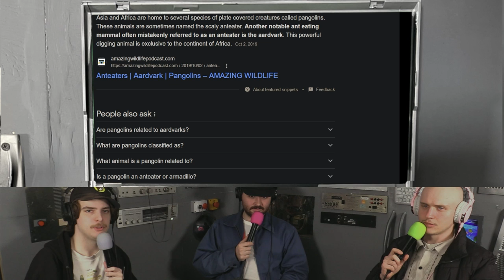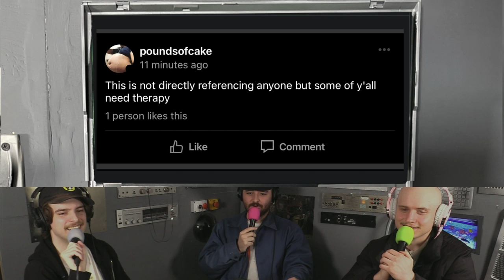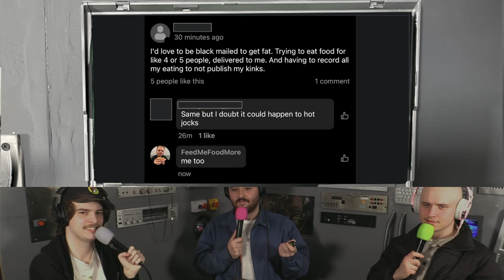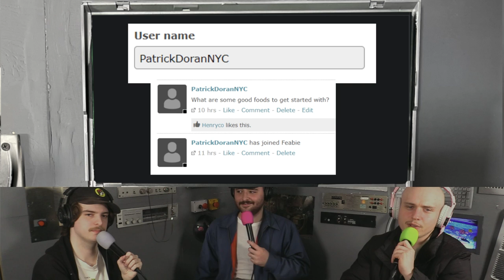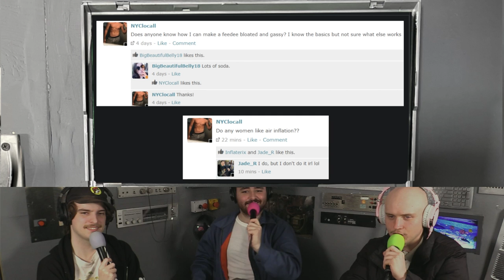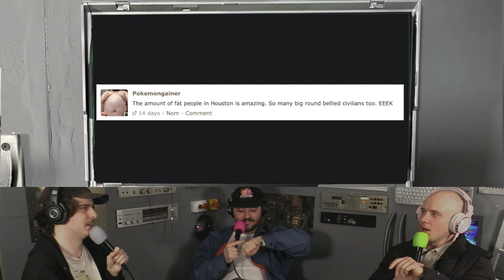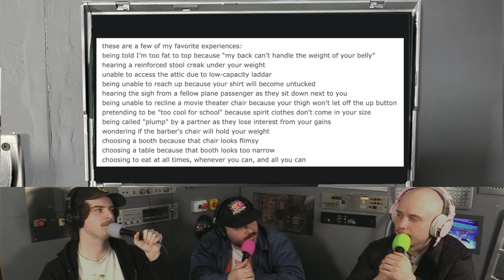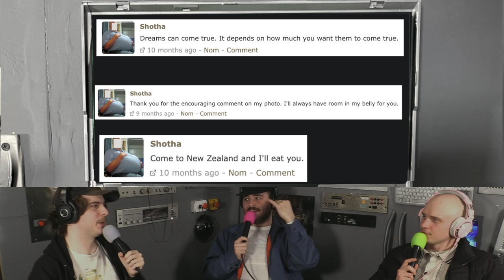We Turned Ourselves Into Blueberries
CW: Feeder stuff and fat bellies

We've grown sick and tired of twitter and it's CEO's antics so we've decided to leave it altogether and join a new social media site to get all of posting done, unfortunately it seems that everyone here only cares about the same thing...